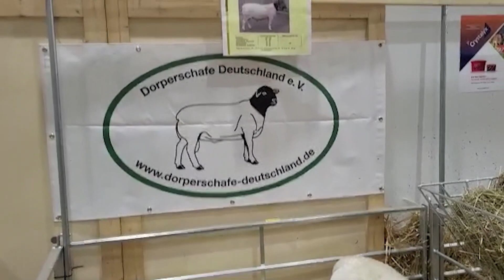Овцы и барашки Дорпер, Мериноландшаф, Восточно-фризкая! Ярмарка животноводства EuroTier. Овцеводство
Лучшие мясные, шерстяные и молочные овцы! Овцы для фермерства, которые мы поставляем и советуем для разведения!

EuroTier - ведущая в мире выставка по животноводству. 15 – 18 ноября 2022 Ганновер, Германия.

Овца породы Дорпер:
Демонстрируют исключительную адаптивность, выносливость, скорость воспроизводства и роста, а также хорошие материнские качества. Овцы и барашки Дорпер хорошо адаптируются к различным условиям содержания и кормления, при этом в условиях интенсивного производства показывают впечатляющие результаты.
Мясо овец дорпер очень нежное и мягкое на вкус, имеет тонкий слой жира, равномерно распределенный между мышцами и костями.

- самцы дорперы весят 90-140 кг, а овцы 55-95 кг;
- ягнята к четырем месяцам могут весить уже 26-65 кг, набирая в сутки по 450-730 граммов;
- порода дорпер - одна из самых плодовитых пород овец;
- на 100 овцематок приходится 150 ягнят;
- дорперы быстро созревают, в 7-10 месяцев их уже пускают в случку;
- первый окот дает одного ягненка, следующие — по два-три;
- убойный выход – 50–59%;
- овчина дорперов высоко ценится во всем мире. Их шкура составляет 20% от общего дохода с одной головы.

Овца породы Восточно-фризская:
Восточно-фризская порода является породой подчеркнутого тройного пользования (молоко, мясо, шерсть) и при этом обладает очень высокой молочной продуктивностью.
Ягнята восточно-фризской породы отличаются хорошим суточным приростом — 300-500 грамм в сутки, за год баранчики достигают массы 100 — 120 кг. Эта порода овец достаточно скороспелая, ярок начинают случать в возрасте 11-12 месяцев. Плодовитость у маток выше средней, обычно рождается 2-3 ягненка.

- порода достаточно скороспелая;
- обычно рождается 2-3 ягненка;
- молоко имеет хорошую жирность – 6-7%, при содержании белка – 5%;
- средний вес настрига за год: 4,5 кг.

Овца породы Мериноландшаф:
Овцы мериноландшаф отличается беспроблемным содержанием, высокими темпами роста, отличными мясными качествами, выносливостью, хорошей шерстной продуктивностью.
Овци и барашки Мериноландшаф выносливы, подходят для круглогодового отгонно-пастбищного содержания, прекрасно приспособлены к прохождению больших расстояний и к ночному содержанию в загоне. При этом хорошо себя чувствуют, как на грубых и скудных естественных пастбищах, так и на облагороженных.

- высота в холке у баранов – 90-100 см, овцематок – 70-80 см;
- живая масса – 125-160 и 75-90 кг;
- настриг шерсти у баранов составляет 6,5-7,0 кг, у овцематок – 4,0-5,0;
- шерсть имеет толщину от 26 до 28 микрон;
- плодовитость овцематок высокая – 212-227 %, при 1,25 ягнении в год.
Компания Эльстадо - продажа скота из Европы!
На видео овцы породы Дорпер,  Восточно-фризские, Мериноландшаф!
- доступны для продажи;
- действует доставка по России и СНГ;
- полный пакет документов на каждое животное.
Наши контакты:
00:00 Овцы мясной породы Дорпер
00:46 Овцы породы Восточно-фризские
01:25 Овцы породы Мериноландшаф
02:24 Разведение овец!